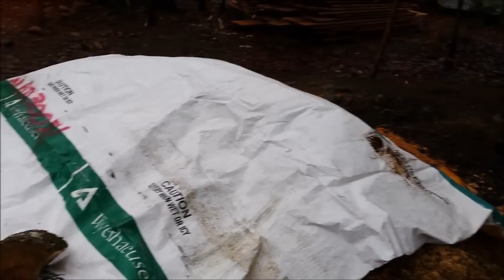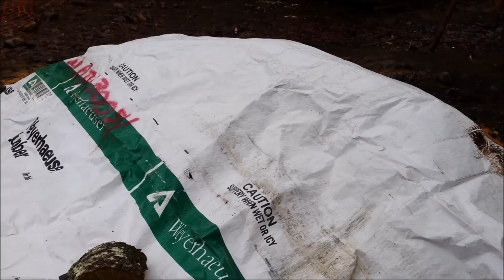Working between the rain showers